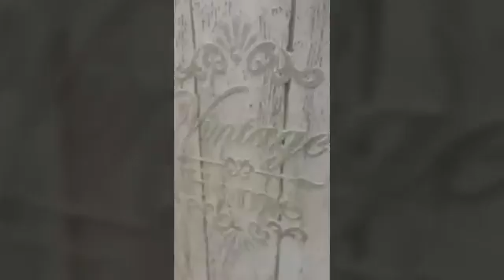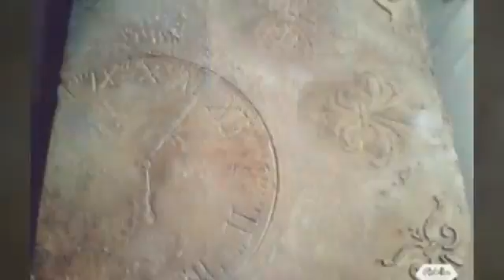Plaster metallic rust marmorino veneziano finish texture